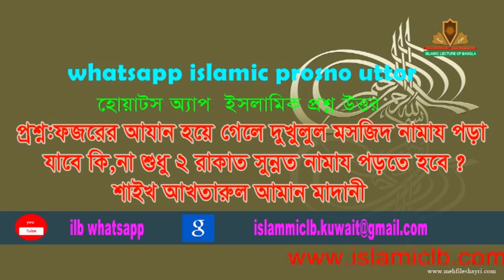ফজরের আযান হয়ে গেলে কি দুখুলুল মসজিদ পড়া যাবে? শাইখ আখতারুল আমান মাদানি ।। |New Bangla Waz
RELATED TOPIC:
1.we all want to know about islam, muhammad, quran, koran, muslim, lecture, allah, mufti menk,
RELATED TOPIC 2:
2.Every muslims want to know about 2020 waz, waz mahfil,  islamic lectures, azhari,

হোয়াটস অ্যাপ ইস্লামিক প্রশ্ন উত্তর
ফজরের আযান হয়ে গেলে কি দুখুলুল মসজিদ পড়া যাবে?